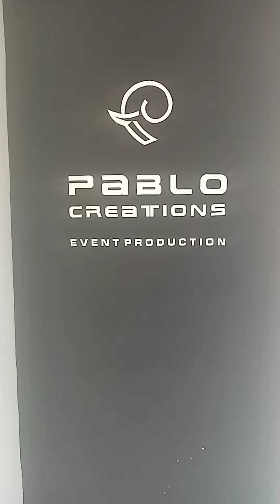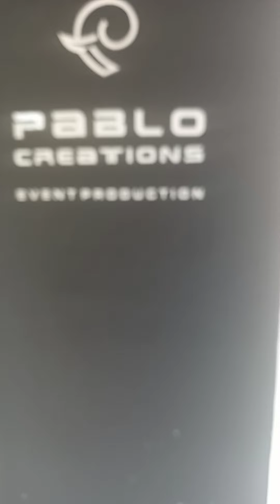ചിത്രകാര൯ തൃപ്പൂണിത്തുറ വാസ൯ മാഷി൯െറ ചിത്ര ശാലയിൽ..